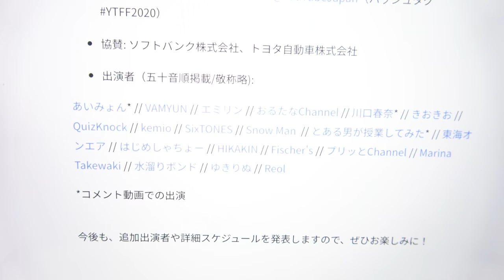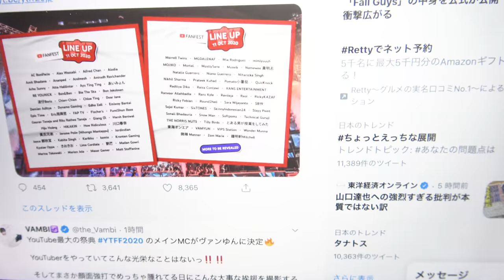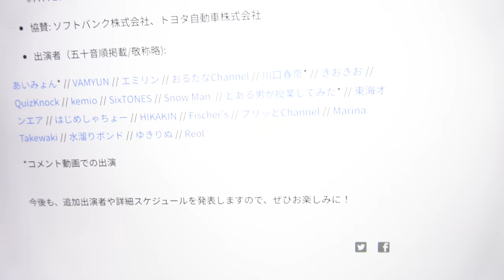だーかーらー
‹使用音源›
「甘茶の音楽工房」